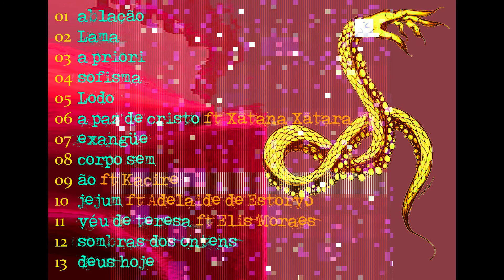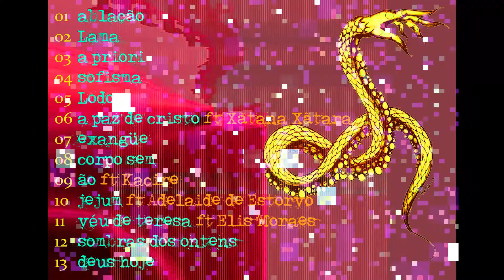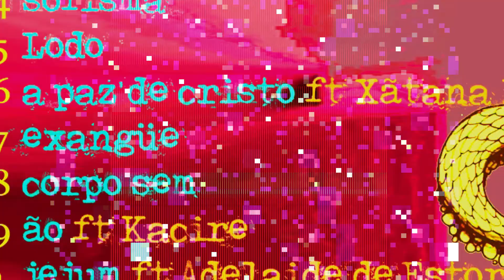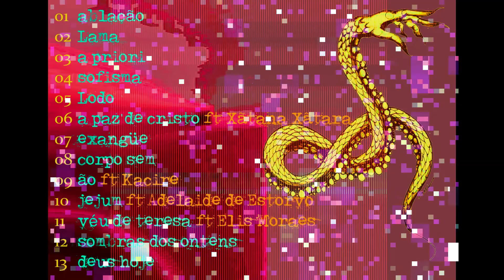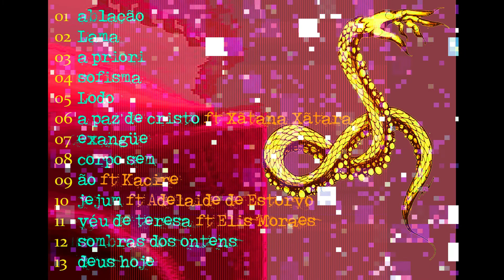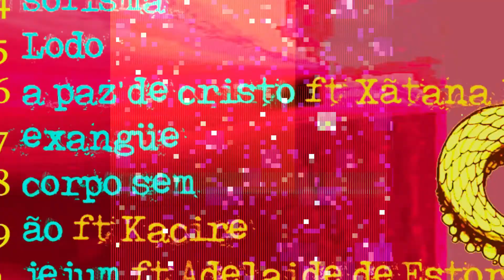cavalona peçonhenta - sombras dos ontens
cavalona peçonhenta 2021 peçonhenta
faixa 12 sombras dos ontens
no wave, illbient, música abstrata, música destemporânea, música transmídia

Bianca Berton: lettering da capa.
Roma: ilustração da contracapa.
Deivid Evaristo: montagem de vídeo.